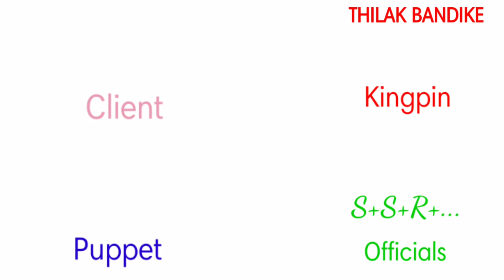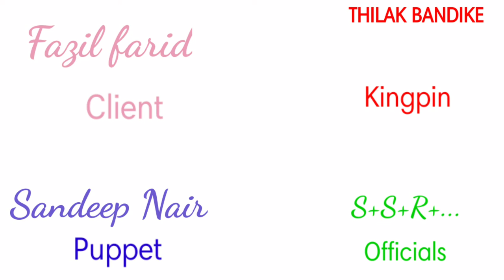Kerala Gold Scam explained in telugu| Thilak bandike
This is a video about what actual scam in kerala gold smuggling This is my opinion only and watch full video to know.All photos are used for fair used nothing violated.

00:00 - 00:14 - Intro

00:14 - 01:16 - Why Gold is most Smuggling Thing

01:16 - 03:10 - How Smuggling Catched

03:38 - 04:28 - How any Smuggling Happens